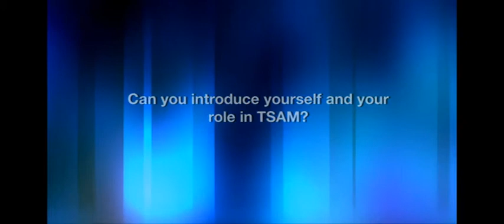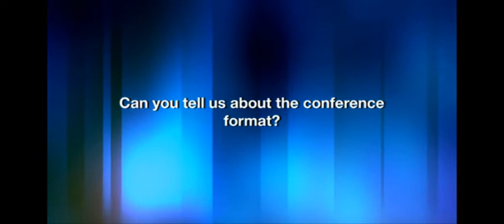Edward Bace Interview at TSAM Europe 2012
Edward Bace joins CFA Institute from BPP Business School where he was a Professor of Finance.

He brings with him over 20 years experience in international finance, including roles with the European Bank for Reconstruction and Development, Lehman Brothers, and Standard & Poor's. He holds the CFA designation, as well an MBA in Finance and International Business from New York University. He is a member of the CFA Society of the UK.

Commenting on this appointment, Edward Bace, CFA, head of Education (EMEA), said, "The industry is complex and fast changing. It is therefore vital that individuals and firms continue to invest in learning and education if they are to serve their clients' interests. We at CFA Institute have a great opportunity to drive such a learning culture as the industry emerges from the financial crisis and I look forward to tackling this challenge."